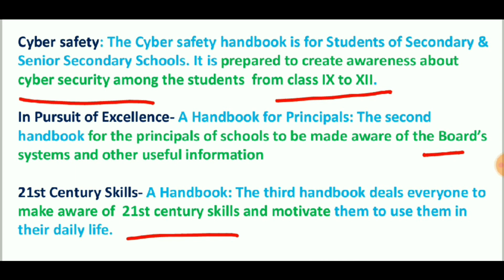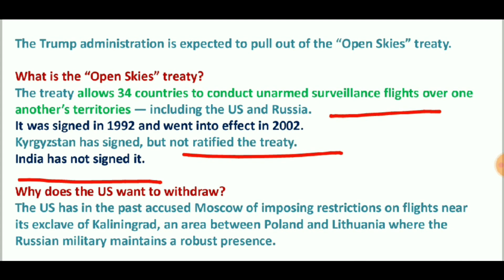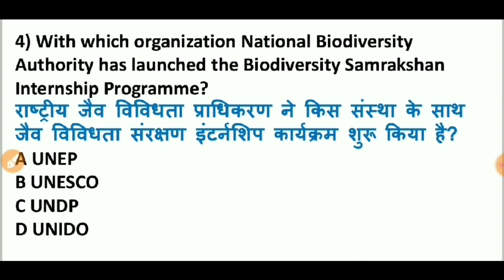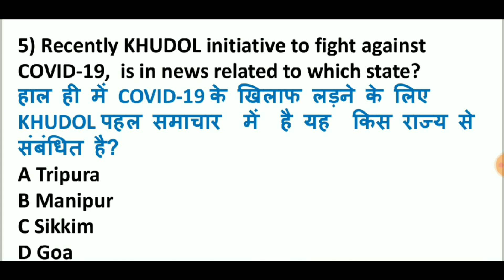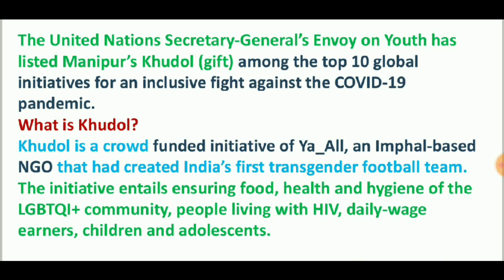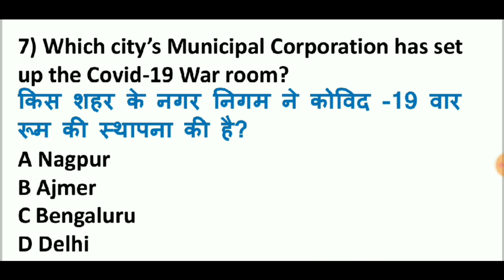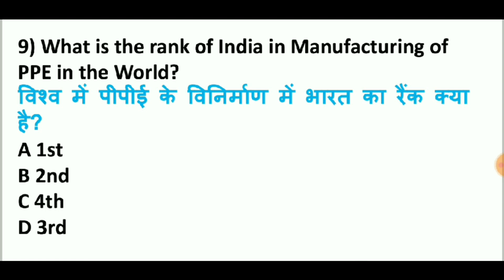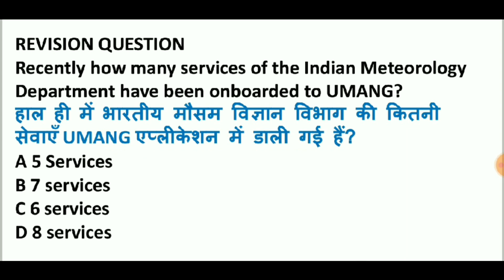Daily Current Affairs | 24 May 2020 Current Affairs 2020 | Current Affairs In Hindi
24 May 2020 Current Affairs 2020

The Level 10 Current Affairs
24 May Current Affairs 2020
Current Affairs 2020